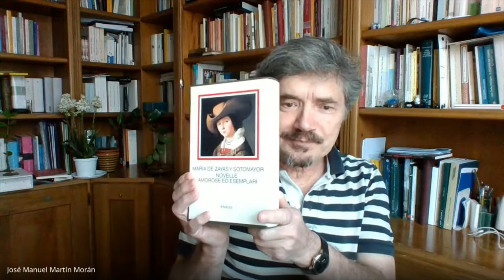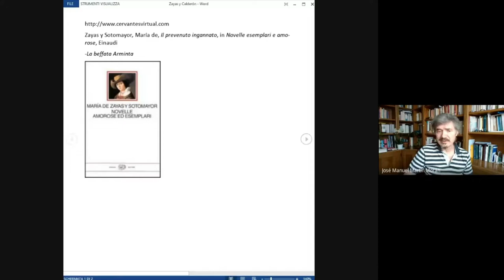Sudamericana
con José Manuel Martín Morán